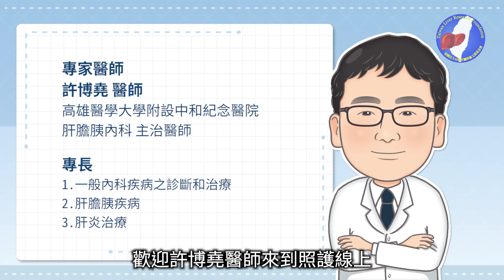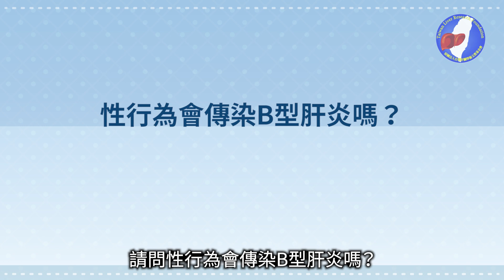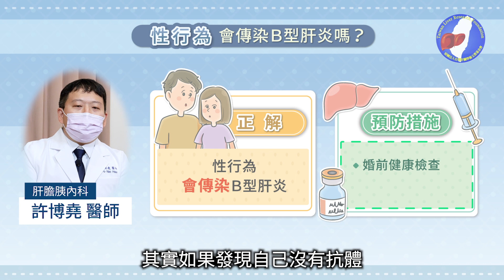Ｂ型肝炎常見ＱＡ，專科醫師一次解答 許博堯醫師 台語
一起用餐會感染B型肝炎嗎？
性行為會傳染到B型肝炎嗎？
容易疲勞是因為肝病嗎？
皮膚變黃就是肝病嗎？
快來一起看影片找解答吧！